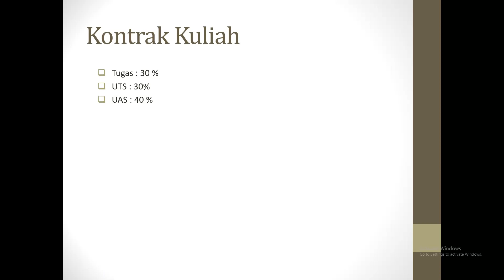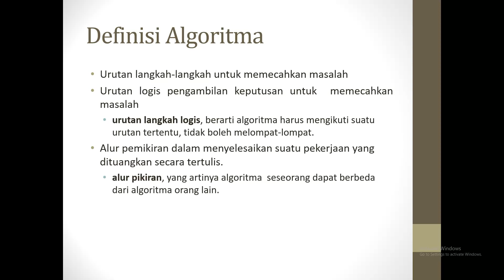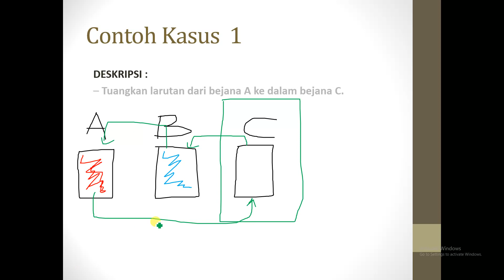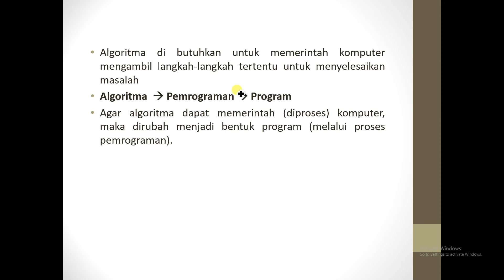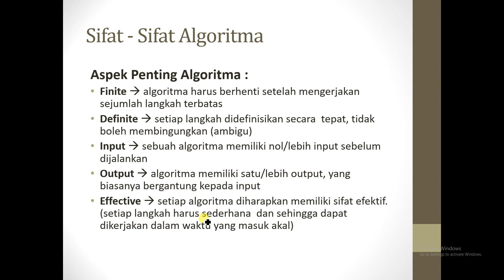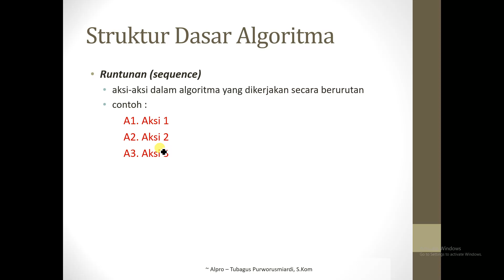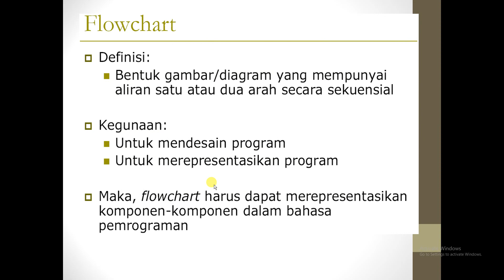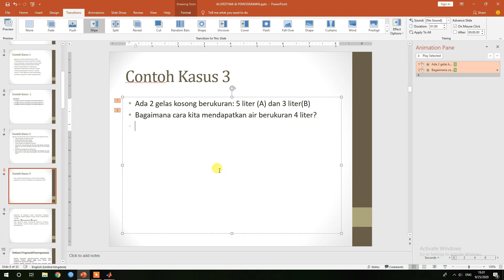ALGORITMA & PEMOGRAMAN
ALGORITMA & PEMOGRAMAN 1